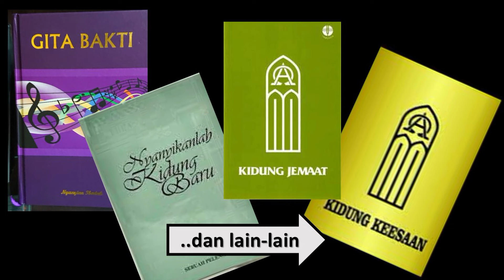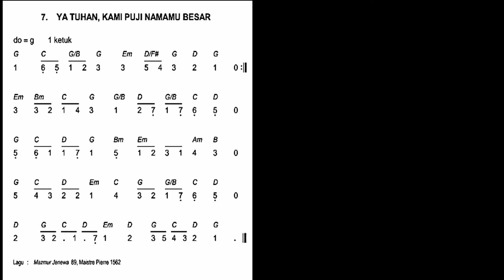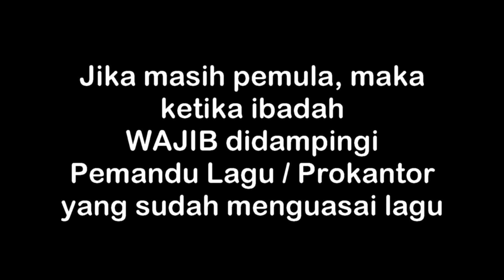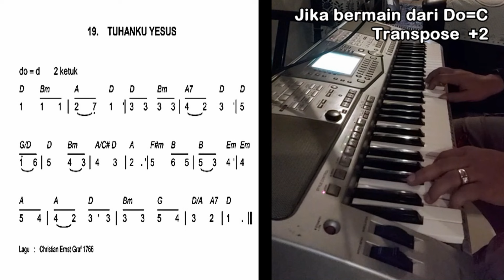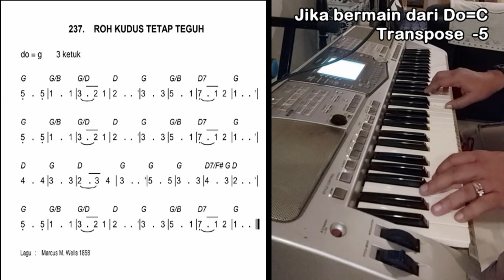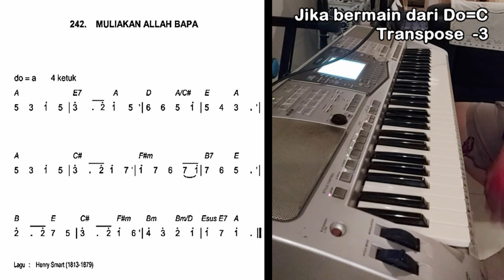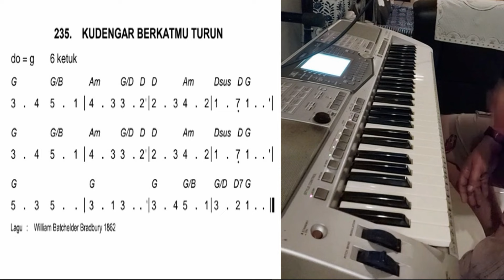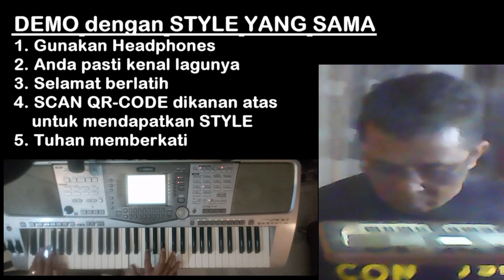MUDAH!! | MUSIK GEREJA | 30 HARI SIAP JADI ORGANIS GEREJA DENGAN LAGU HYMNE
30 HARI SIAP JADI ORGANIS GEREJA DENGAN LAGU HYMNE

Saya mengiringi ibadah hari minggu pertama kali di GPIB Zebaoth Bogor pada tahun 1992. Dalam kurun waktu yang telah lalu ini saya berusaha untuk membuat sebuah tutorial cara mengiringi lagu-lagu himne gerejawi tanpa menghilangkan jati diri sebagai gereja dengan lagu-lagu tipe himne.

Konten ini adalah tutorial sederhana dimana seorang player pemula YAMAHA PSR (tipe apa saja) dengan menggunakan STYLE (scan QR-Code nya diakhir video) yang saya buat sendiri, akan mampu memainkan semua lagu yang ada di Kidung Jemaat - Pelengkap Kidung Jemaat - Nyanyian Kidung Baru - Gita Bhakti - Kidung Keesaan - dsb.

Dalam mempelajari tutorial ini, player harus memainkan keyboard YAMAHA PSR menggunakan style dibawah ini, yang saya sudah sertakan link serta QR-Codenya untuk kemudahan download
Lagu 1 ketuk dengan STYLE 1 Ketuk
Lagu 2 ketuk dengan STYLE 2 Ketuk
demikian seterusnya hingga lagu 6 ketuk
Semua STYLE tersebut dibuat di PSR 2100 dan dapat digunakan disemua type YAMAHA PSR Keyboard

Untuk mendapatkan style tersebut silahkan scan pada QR-Code dalam tayangan video, atau mengakses link ini :

Dengan berlatih tekun setiap hari selama 2 jam maka dalam 1 bulan dipastikan mampu mengiringi ibadah dengan didampingi pemandu lagu/prokantor yang fasih menguasai lagu

Simak secara teliti setiap arahan yang dipaparkan. Selamat berlatih, jika ada masalah yang harus didiskusikan silahkan kontak WA: 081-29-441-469